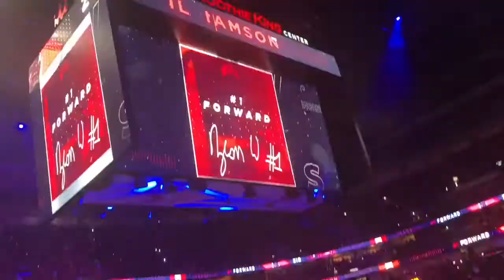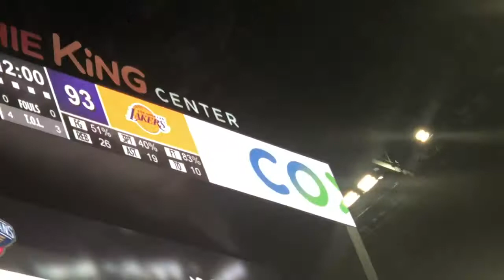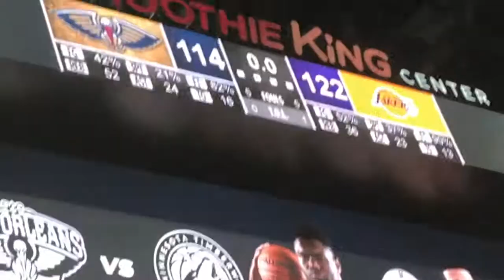Lakers Vs Pelicans Game in New Orleans... || Vlog #83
Vlog 83